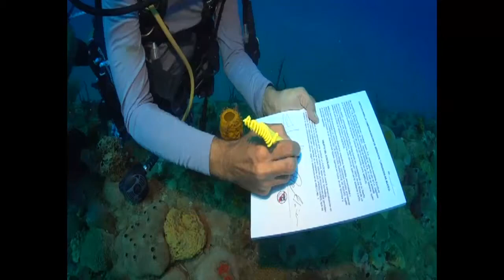Firman empresas de Cuba y Canadá, convenio para turismo especializado de buceo.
Un contrato entre las empresas cubana Marinas Marlin SA y la canadiense Aquasub Scuba Davin Center, fue rubricado en la delegación del MINTUR en Cienfuegos. Promovido desde el Centro Internacional de Buceo de Faro Luna, el acuerdo proveerá clientes para realizar turismo especializado desde el  primer emisor de visitantes a la Isla, que en breve reanudará sus operaciones.